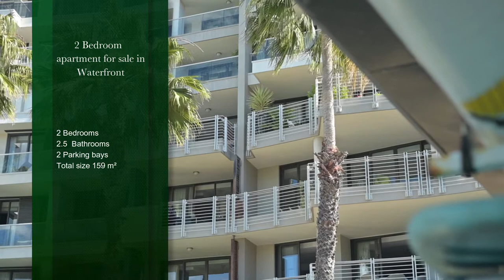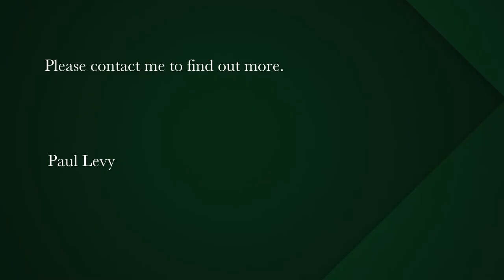2 bedroom apartment for sale in Waterfront (Cape Town) | Pam Golding Properties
Sole and exclusive mandate
Newly released for sale. Almost paradise. This sparkling, tenanted apartment enjoys great peace and tranquility and sits just above the water where the canal stretches right and left. Well sized patio affording the occupant excellent platform for entertaining and self-reflection.

Two well sized bedrooms both facing the canal and both with contemporary en suite bathrooms. Pristine and in good condition. Guest toilet. Large open plan Alpine kitchen with integrated appliances. Open to the 2 reception areas. Air conditioning.

This unit is still crisp in that the apartment has been well looked after and is n the newest apartment block along the canal. Situated one floor down from the communal swimming pool and very near the parking garage with direct access.

Communal swimming pools, gymnasium, gardens, security. Short term lets permitted coupled with strong management at the Estate. Presently tenanted with an excellent long term tenant. Centrally situated near the world class shopping mall, the restaurants and hotels, the airport and the city.